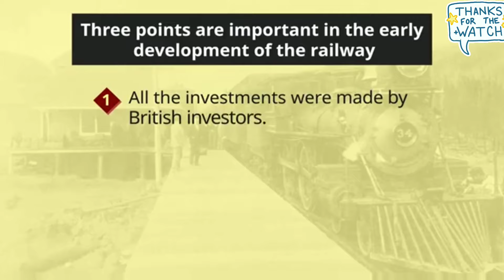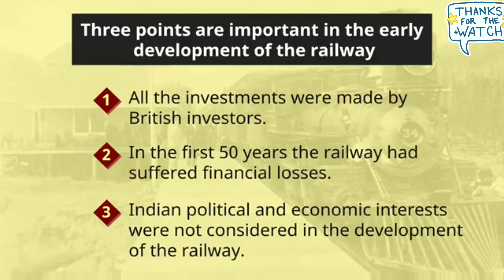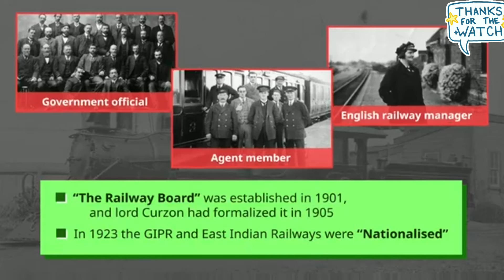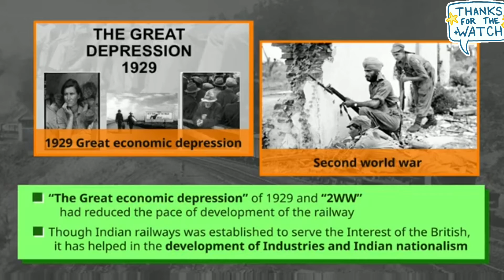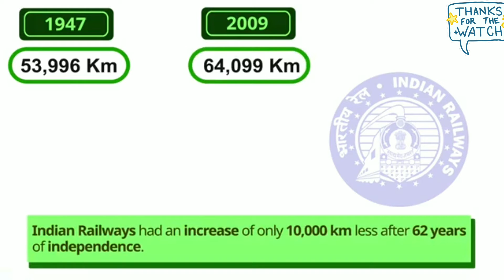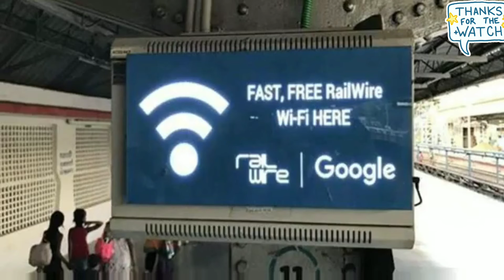Indian Railways 168 years of history timeline, Why Indian Railways is called lifeline of the Nation?